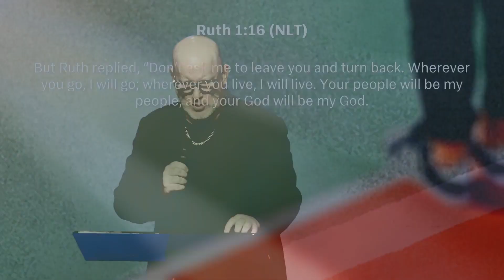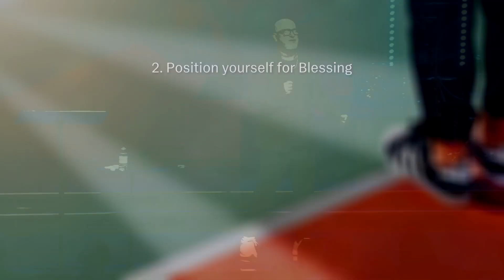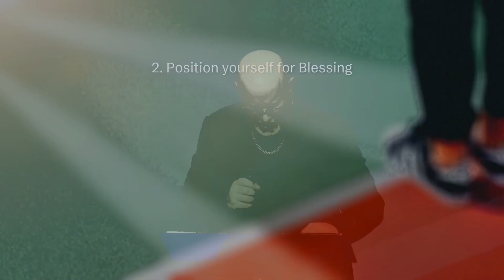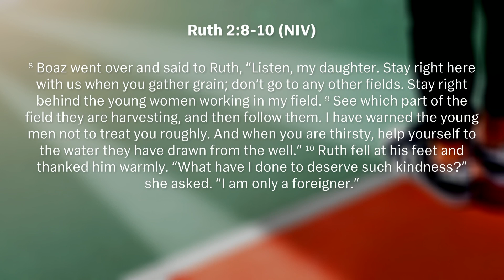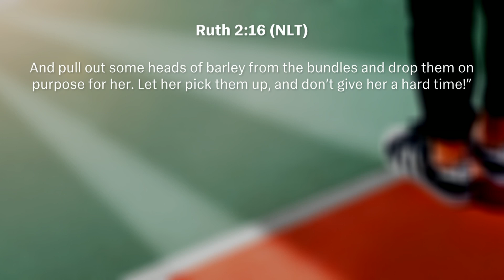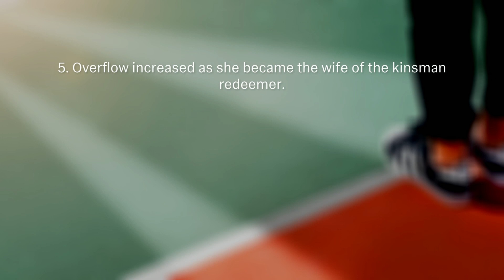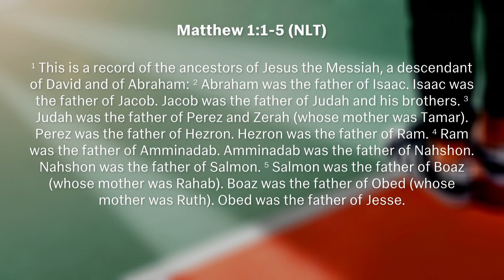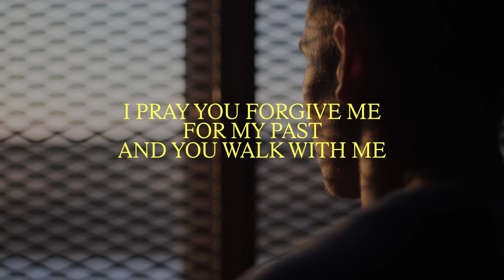God Of The Overflow | Pastor Russell Evans - Guest Speaker | Futures Church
A message from Pastor Russell Evans, Guest Speaker - Futures Church.

▶ To support the ministry of Futures Church and help us continue to reach people around the world

▶ If you need prayer or want to share a good report

▶ Did you make a decision to follow Jesus or want to learn more about Him

Our heart as a church is to see people know Jesus Christ, connect with others, and live a life filled with love, purpose, and hope. This is the vision of Futures Church, led by Pastors Ashley and Jane Evans. Futures Church Australia is based in South Australia, Australia with multiple other locations across the USA and now in Indonesia.